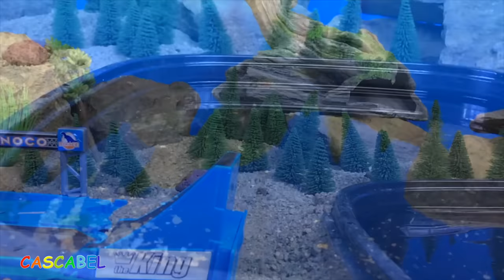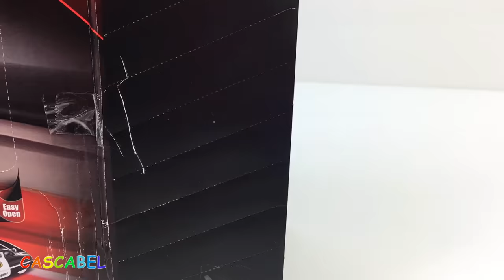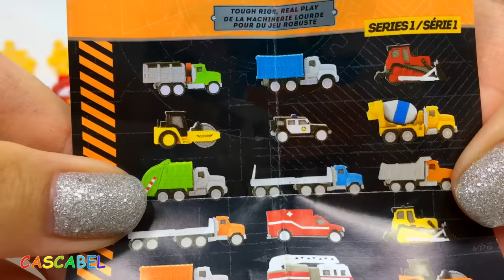COMPILACION DE VIDEOS CON JUGUETES DE CARS - RAYTO Y SALITA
Este video es una compilacion de cuentos con juguetes de Cars Disney Pixar. Los mas amados personajes de Cars Rayo Mcqueen y Mate se juntan en diferentes historias divertidas. Hay muchisimas carreras de coches, carritos a las cuales compiten Rayo mcqueen, su hijo Rayto, su hija Salita mientas que la mama Sally los mira preocupada. Hay tambien un video con disfraces de halloween y juegos de mesa muy divertidos.